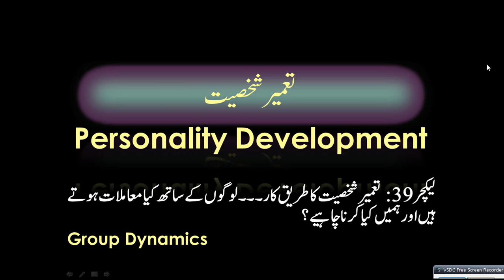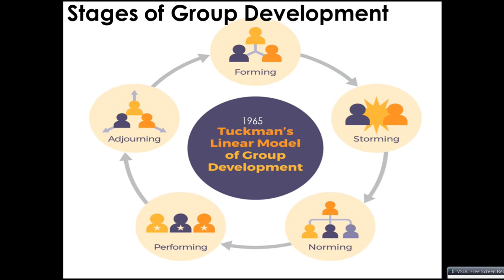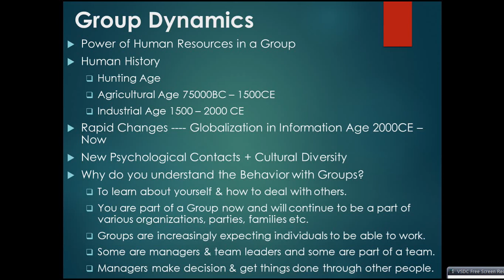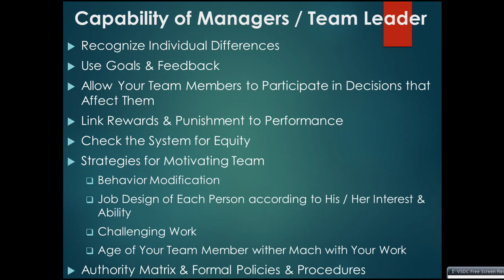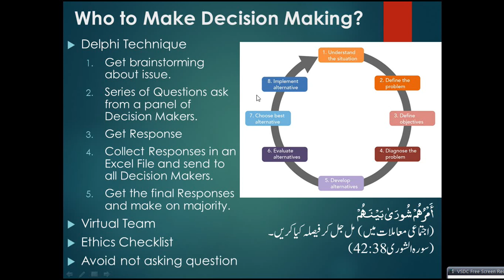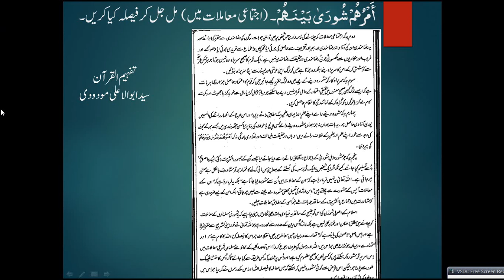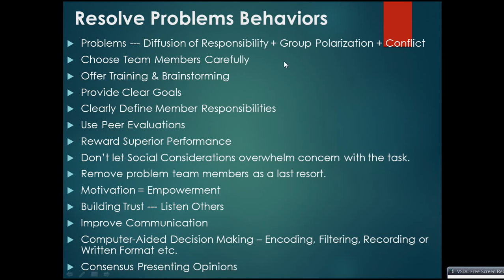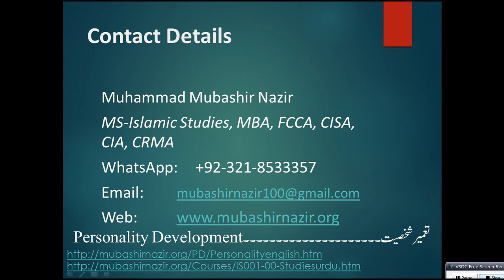Islamic Studies Program PD-039-Group Dynamics to Improve Your Personality